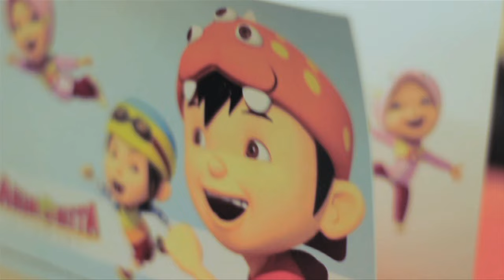BoBoiBoy: Lagu Tema / Theme Song - The Making Of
BoBoiBoy Hero Kita (2024 Remastered) now out on Spotify!

Chords & Lyrics:
Intro:
Em G D C-D

Em
Alien datang menaluki bumi
C
Demi koko yang dicari-cari
G
Mereka kan tiba tak lama lagi
D
Apa mungkin terjadi?

Em          G              C    D
Jadi kita perlukan penyelamat bumi

Boboiboy!
Boboiboy!
   Em
Boboiboy!

Ying!
Yaya!
Gopal
Dan superhero kita...

Boboiboy!
 Em G D C-D C-D
Boboiboy!
C-D-Em
Boboiboy!